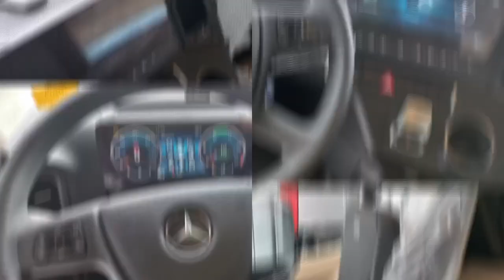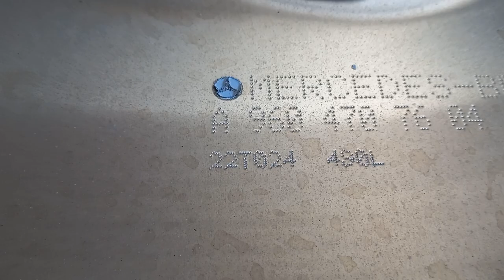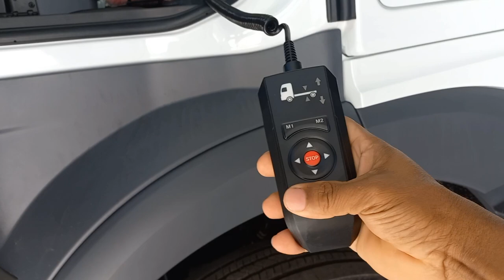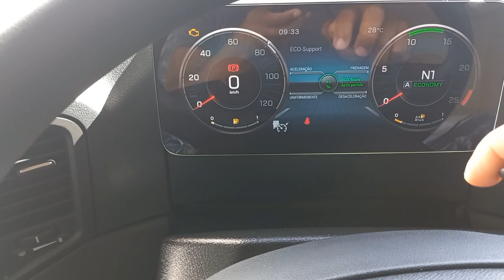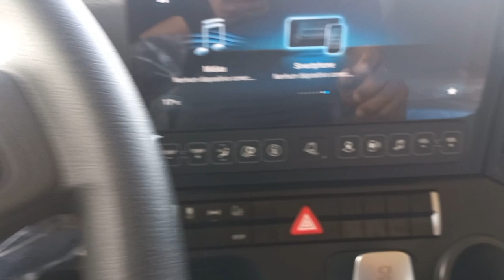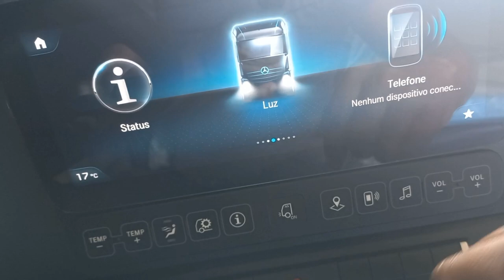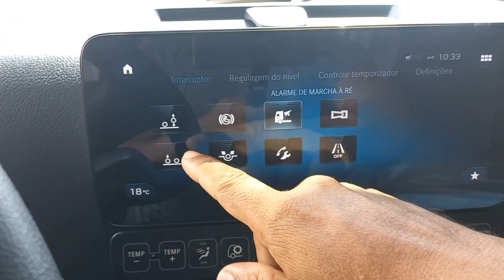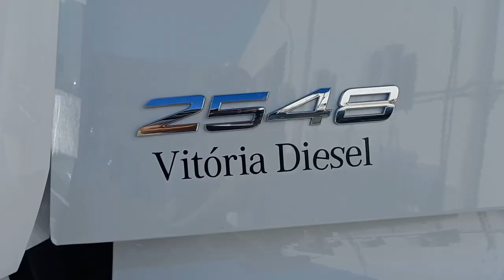NOVO ACTROS 2548 2022 6 X 2 MERCEDES-BENZ 100% DIGITAL MERCEDES-BENZ newactros caminhão #2548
NOVO ACTROS 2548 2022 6 X 2 MERCEDES-BENZ
CAVALO MECÂNICO MAIS   TOP E 100 %TECNOLÓGICO

    FICHA TÉCNICA DO
        NEW ACTROS
                2022

==LINHARES DIESEL

==GRUPO VITÓRIA DIESEL

 AVENIDA PREFEITO SAMUEL BATISTA CRUZ 940
BAIRRO ARAÇA
LINHARES ES
FICA AS MARGENS DA BR-101
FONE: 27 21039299